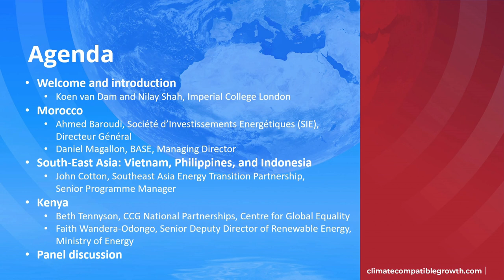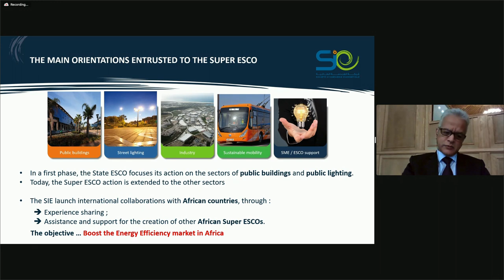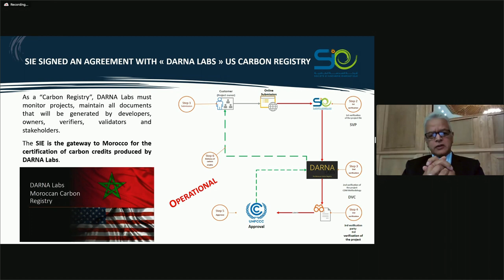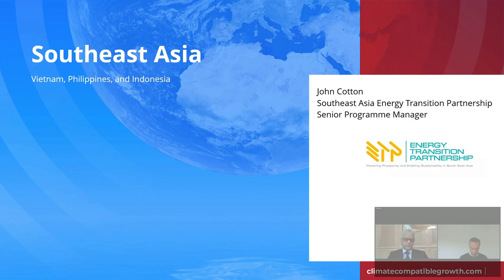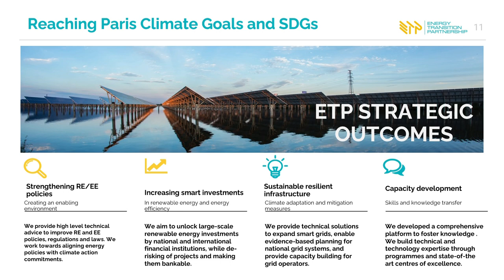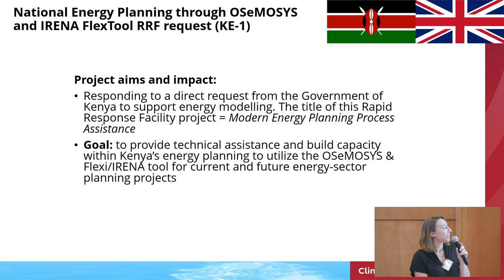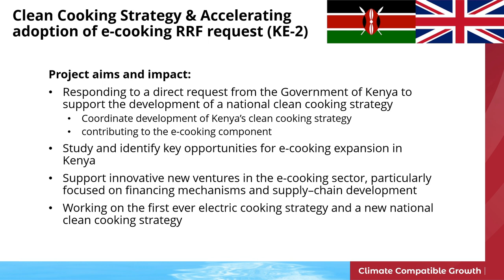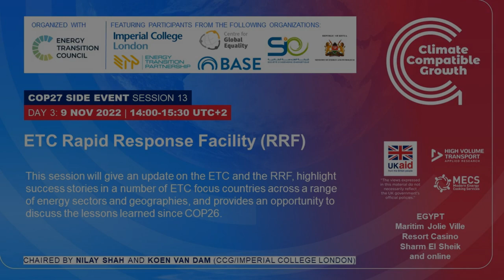CCG COP27 Side Event 13: ETC Rapid Response Facility (RRF)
This session will give an update on the ETC and the RRF, highlight success stories in a number of ETC focus countries across a range of energy sectors and geographies, and provides an opportunity to discuss the lessons learned since COP26.

Chairs
Nilay Shah & Koen van Dam | Imperial College London
Session format: Four presentations followed by discussion

Speakers
Daniel Magallon | BASE, Managing Director
Ahmed Baroudi | Directeur général de la Société d’Investissements Energétiques (SIE)
John Cotton | Senior Programme Manager, Southeast Asia Energy Transition Partnership (ETP)
Elizabeth Tennyson | CCG National Partnerships, Centre for Global Equality
Faith Wandera-Odongo | Senior Deputy Director of Renewable Energy Ministry of Energy, Kenya